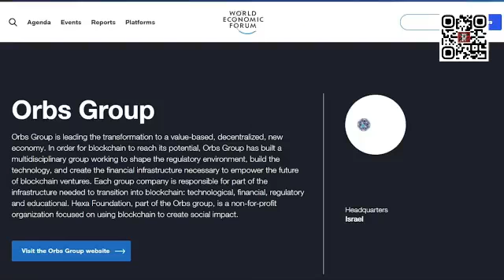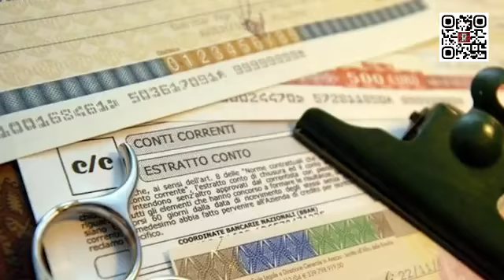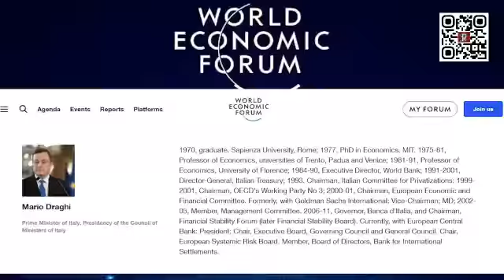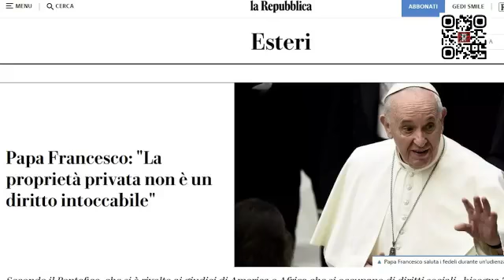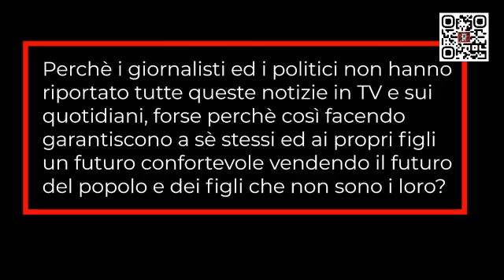A cosa serve la carta verde?